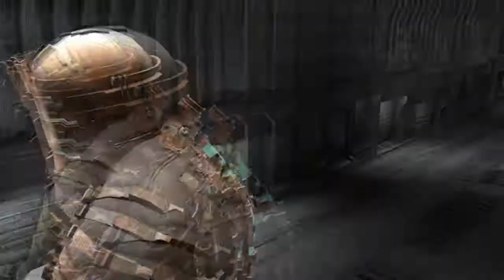Dead Space - Part 15 - นุ้งกายคัมแบ๊ค !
หายไปนานกับ Dead Space
กลับมาแล้วโว้ยยยยยยยย
ติดตามผมได้ที่นี่ครับ